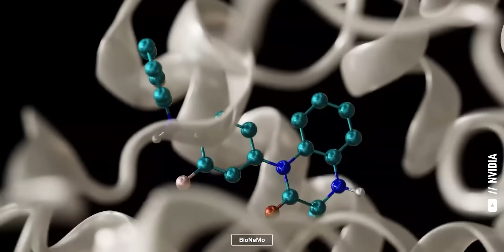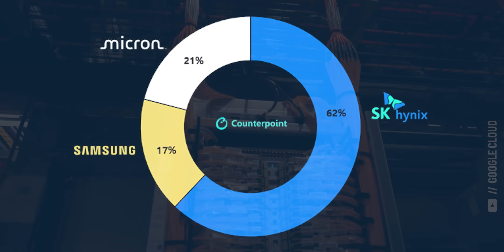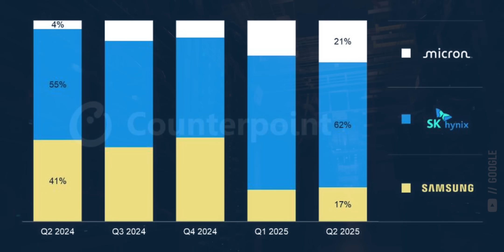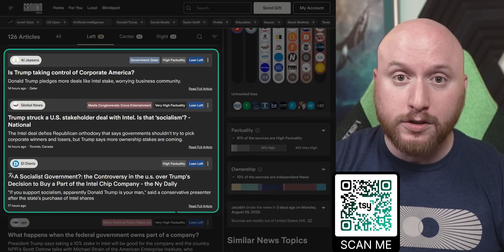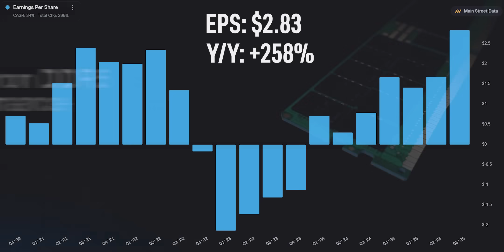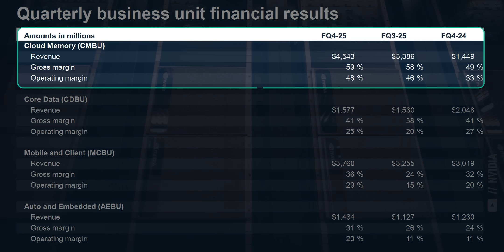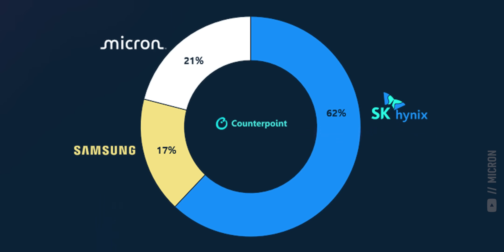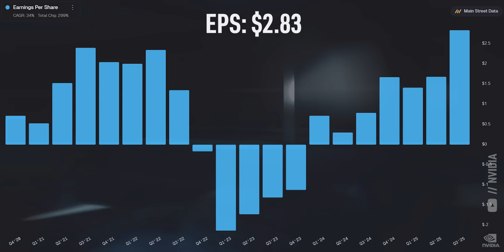If You Missed Nvidia (NVDA) - This Stock Is Next!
It's been almost 3 years since openai launched chatgpt and started the generative AI era. Since then, Micron Technology ( MU stock ) has been making the high-bandwidth memory for nvidia ( nvda stock ) and amd chips, letting AI reach its full potential. In this video, I explain why MU stock is one of the best AI stocks to buy now since they win no matter which AI model, GPU company, or hyperscaler comes out on top. That's the best way to get rich WITHOUT getting lucky.

Timestamps:
00:00 Micron - A Critical Component for AI
06:27 MU Stock Earnings & Revenue Growth
10:08 MU Stock Risks & $175 Billion Valuation